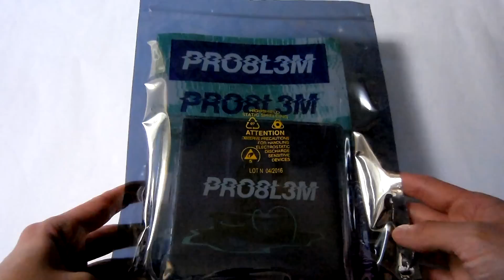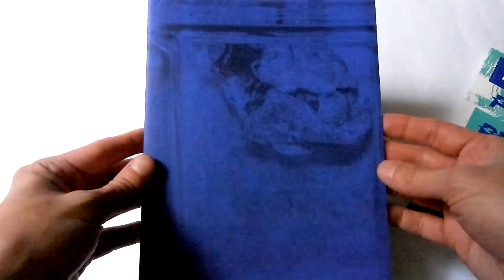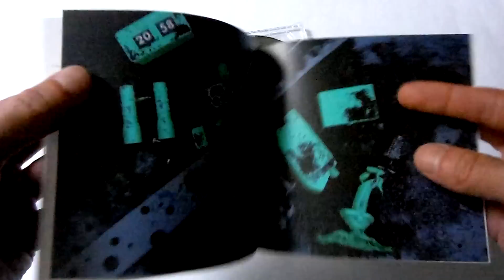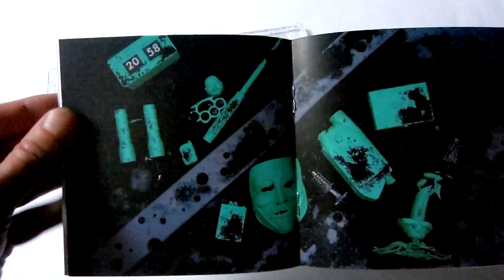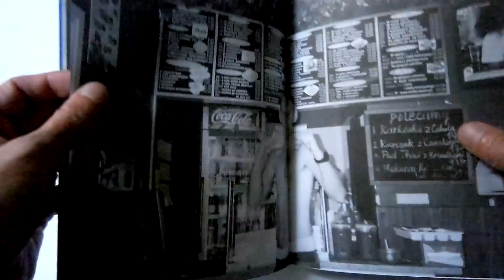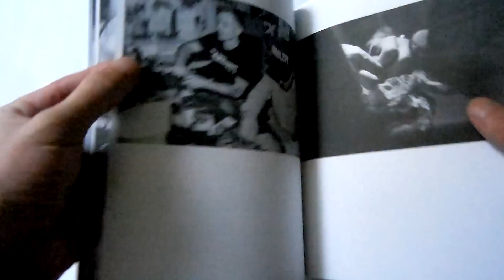Unboxing: PRO8L3M "PRO8L3M LP" EDYCJA LIMITOWANA